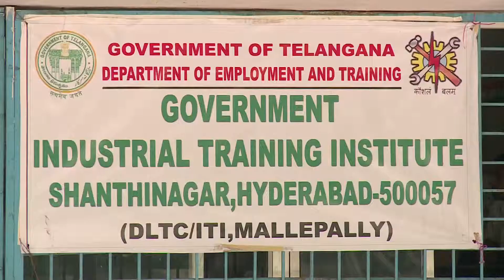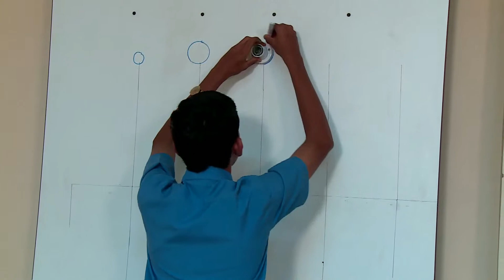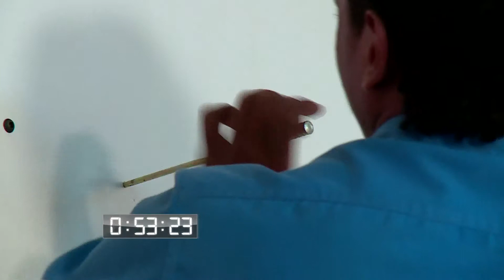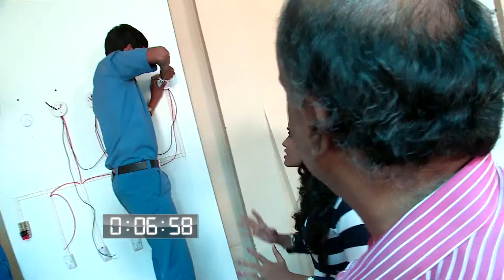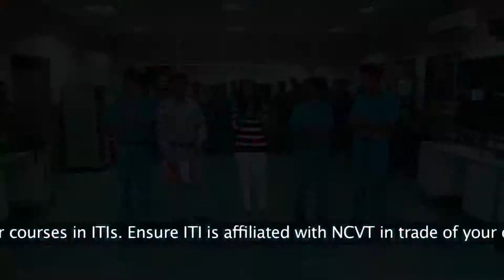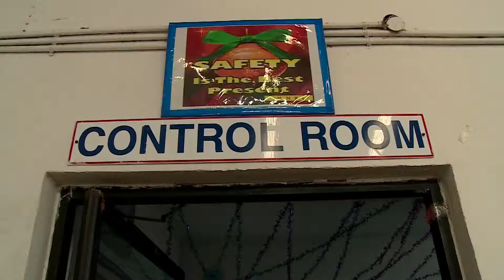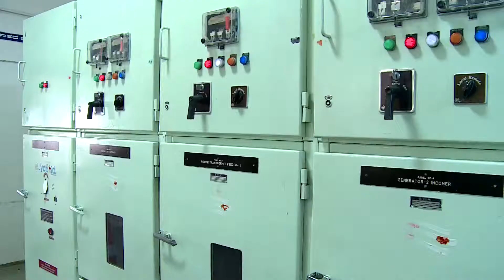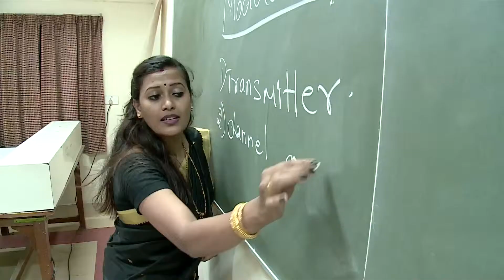Hunnarbaaz! Skilled To Win! Ep #29 Part 02